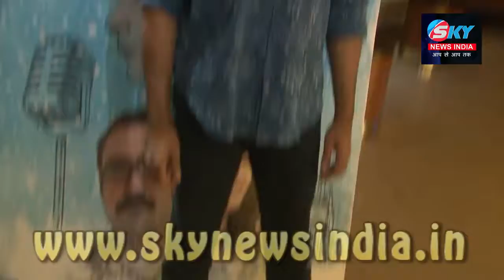Blue Mountains Premier With Starcast